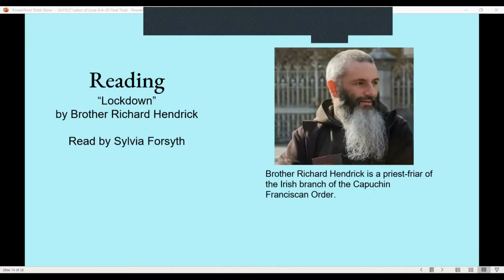UUFSCC 2 Sermons Labor of Love 9 6 2020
Unitarian Universalist Fellowship of Santa Cruz County (UUFSCC) Sunday Zoom Service on Labor Day weekend on September 6, 2020—our Sunday service during the pandemic shelter in place. We're at 6401 Freedom Boulevard Aptos, CA 95003. Our Sunday services start at 10:00am. There are two sermons here on “Labor of Love.”  Preaching:  Reverend Russ Menk and Ministerial Intern Sangye Hawke